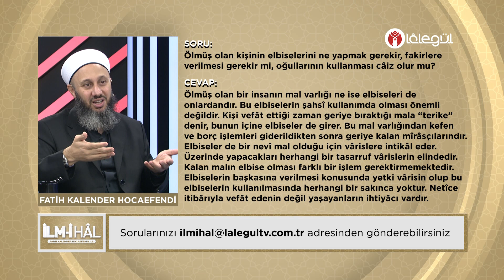Ölmüş olan kişinin elbiselerini ne yapmak gerekir, oğullarının kullanması câiz olur mu?